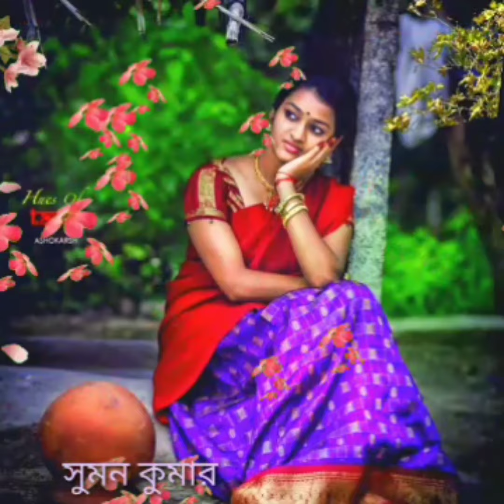jani na aj je Apon.. জানিনা আজ যে আপন, স্ট্যাটাস ভিডিও।।।